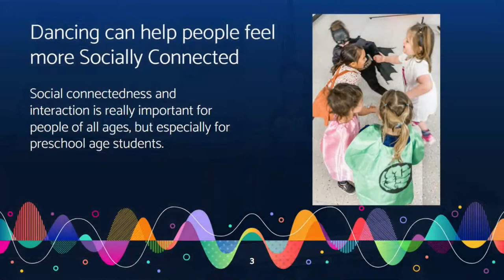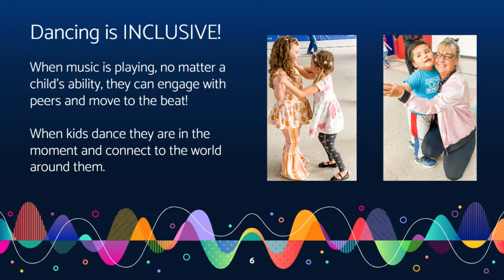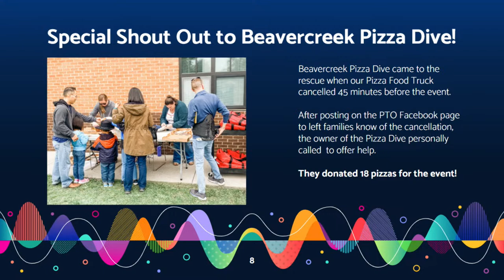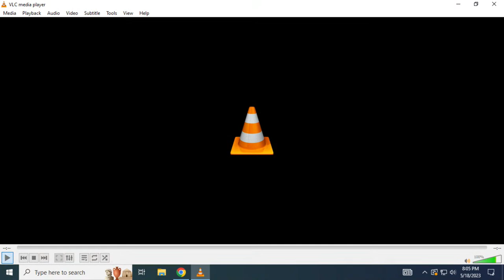Board of Education Meeting May 18 2023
Apr 20, 2023 Beavercreek Board of Education